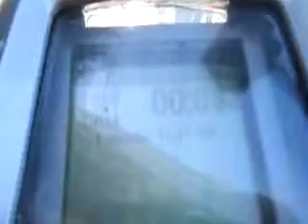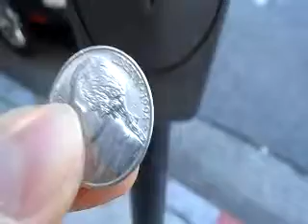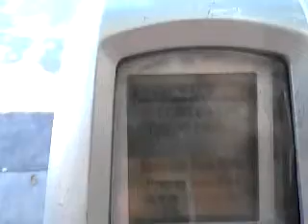Parking Wars in San Jose. October 11, 2014.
Is there a hidden cost when using parking meters in downtown San Jose?